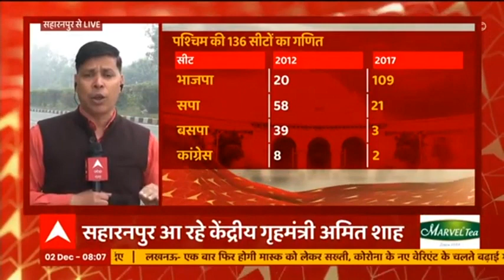UP Election 2022: केंद्रीय गृहमंत्री अमित शाह का यूपी दौरा, पश्चिम यूपी से चुनाव का आगाज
आज केंद्रीय गृहमंत्री अमित शाह मिशन पश्चिम यूपी पर हैं।  आज अमित शाह सहारनपुर दौरे पर आ रहे हैं। सहारनपुर में अमित शाह स्टेट यूनिवर्सिटी की सौगात देंगे। इस दौरान सीएम योगी भी अमित शाह के साथ मौजूद होंगे। साथ ही पुवांरका में ही दोनों नेता बूथ अध्यक्षों को सम्बोधित भी करेंगे  ।